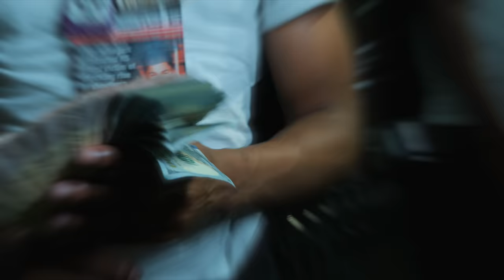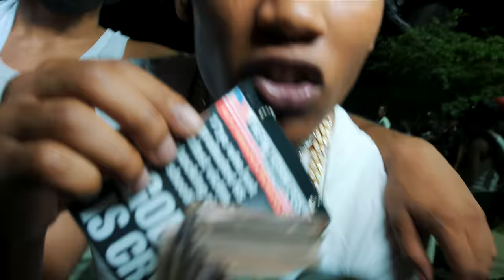B-Lovee "IYKYK" (OFFICIAL VIDEO)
Official video for "IYKYK" by B-Lovee